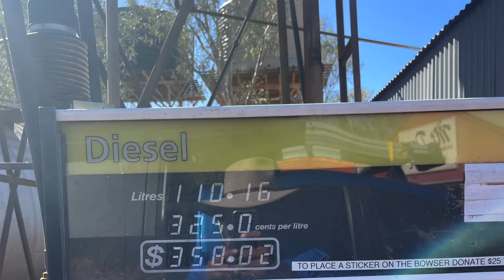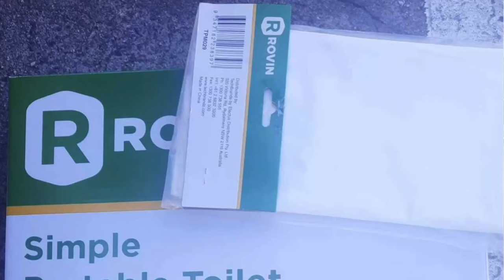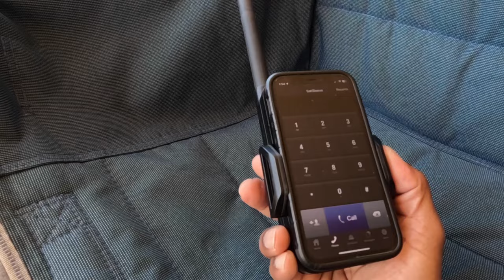What it takes to cross The Simpson Desert. Post trip breakdown with our stats.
This video is us sharing all our stats, such as, fuel usage, water usage, food prep, sleeping arrangements and even how we manage natures call while exploring the Simpson Desert with our family.